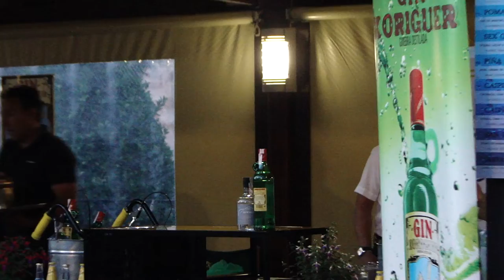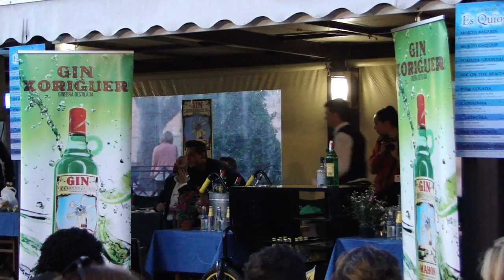Concurso 1er Gin&Tonic de Menorca IguanaPort2@Siesreal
El domingo 27, en el bar ES KIOSC, en Plaza des Borrn, realiza la Delegación de Barmans de Menorca, junto con Positive Live e Iguanaport, el primer concurso de GIN&TONIC,de la Isla de Menorca. Este evento está patrocinado por Destilerías Xoriguer/Schweppes/Fever tree, junto con Barceló viajes.
El concurso va enfocado a los empresarios profesionales y amateurs con experiencia en el sector de la hostelería. De esta manera, los participantes y los locales implicados, se darán a conocer por elaborar el "Mejor Gin-Tonic" de la Isla de Menorca.
Condiciones de participación:
Utilizar obligatoriamente los productos de los patrocinadores, en este caso: Xoriguer, Ginessia, schweppes y fever tree.
Bases del concurso:
El ganador del concurso se decidirá el mismo día de la participación.
El jurado se compone de cuatro Barman de la DBM y el Brand Manager de las Destilerías Xoriguer.
El desarrollo del concurso es el siguiente; Los participantes deben realizar dos Gin-tonic:
_ 1º Histórico y un 2º Creativo, pudiendo utilizar cualquiera de las dos ginebras de la Isla de Menorca.
_ El tiempo al que deben enfrentarse es de 8 minutos para las dos creaciones.
En la categoría de Histórico, Deben ceñirse a la manera tradicional de servir un autentico BLEND. (Ginebra-Tónica-Hielo-Limón)
En la categoría de Creativo, los concursantes pueden aportar cualquier elemento, evitando las marcas de los productos. Pueden utilizar jarras de cristal o goteros de cocteleria para añadir licores, zumos, siropes u otros ingredientes. También pueden aportar al combinado cualquier elemento, vajilla, técnicas de elaboración e infraestructura para mejorar sus creaciones.
Dado que buscamos el Mejor Gin-Tonic de Menorca, esperamos de los participantes grandes dotes de ilusión, creatividad y compañerismo.
Los participantes deberán explicar sus creaciones mientras las elaboran.
El Jurado valorara: Creatividad/Destreza/Degustación
Al finalizar el evento se procederá a la entrega de acreditación de asistencia al I concurso "Mejor Gin-Tonic" de la isla de Menorca, para todos los participantes.
A los tres primeros clasificados se dará un lote de productos de los patrocinadores utilizados en el evento.
También una visita guiada por las instalaciones de las Destilerias Xoriguer, pudiendo experimentar en primera persona el desarrollo de creación de la ginebra, en las instalaciones de la familia que da nombre al producto.
_Y además el ganador, tendrá la clasificación directa a MEXICAN DRINK EXPIRIENCE que se celebrará en Barcelona, con su billete de avión cedido por VIAJES BARCELÓ.
El ultimo día de inscripción para este concurso es el día 23 de Abril.
Pueden inscribirse a través del numero 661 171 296, preguntar por Ivan Dela,(+Life Cocktail´s)
El concurso se celebrara el día domingo 27 de Abril a las 20:00 horas en el bar "ES KIOSC" Plaça des Born, Ciutadella. Este local ha cedido las instalaciones y la infraestructura necesaria para poder llevar a cabo el proyecto.
Los participantes están convocados a las 18:00 horas aprox, para poder ultimar su "mise an plase" en el lugar del evento.
La organización Aportara:
Vaso tipo Hig-Ball / Vaso tipo Sidra / Vaso Mezclador / Material de barra / Hielo / Ginebras / Tónicas / limón / Lima /naranja
De parte de la DBM (Delegación de Barman de Menorca), +Life Cocktails e Iguanaport os damos las gracias de antemano por la implicación en el concurso y por ese afán de superación.
BUSCAMOS AL MEJOR Y ESE PUEDES SER TU !!

Y tú...¿Qué sabes hacer?
Realizado por Siesreal
Nieves Reguero Alonso